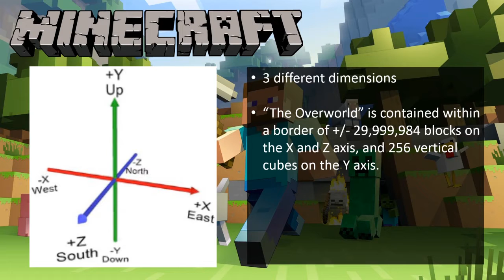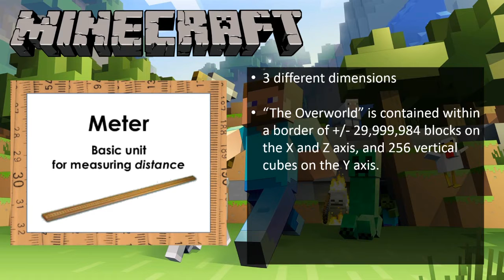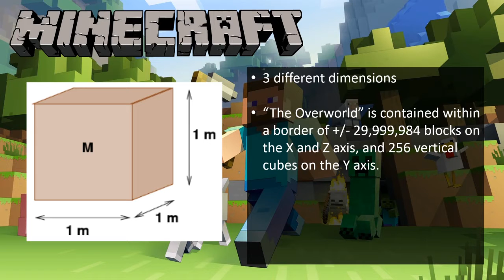Minecraft (Hardcore) PWNS The KILRnerdGamerz 01: "House Made of Pwn"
The KILRnerdGamerz have been swallowed up into the blocky world of Minecraft. It's a world of open possibilities and opportunities, yet they must tread carefully from the many monsters that plague The Overworld or it means certain death.

It's Hardcore Minecraft along with interesting facts, tips for beginners, and probably some things of what not to do.